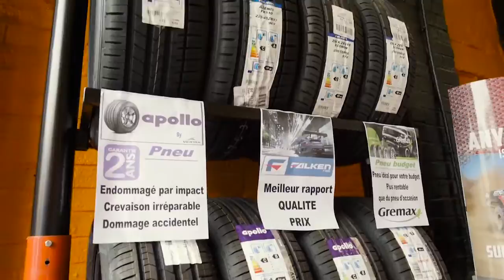Auto-Moto Center Fayt-lez-Manage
Vous cherchez un partenaire fiable pour vous équiper en pneus neufs au meilleur prix ?

Faites appel à Auto-Moto Center, votre spécialiste du pneu dans le Hainaut. Patron impliqué et rigoureux, je réalise moi-même tous les travaux avec des outils adaptés de dernière génération.

J'équipe toutes sortes d'engins motorisés : moto, voiture, camionnette, 4x4 ou encore camping-car. Offrez-vous le savoir-faire et le professionnalisme au meilleur prix.

INFO

Rue de Bascoup 165
7170 Fayt-lez-Manage
064/73.02.72